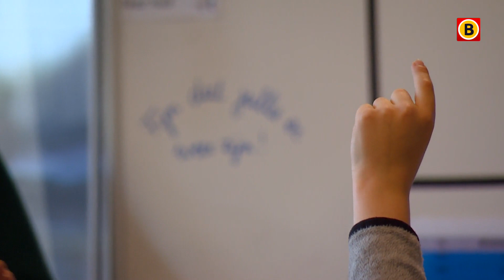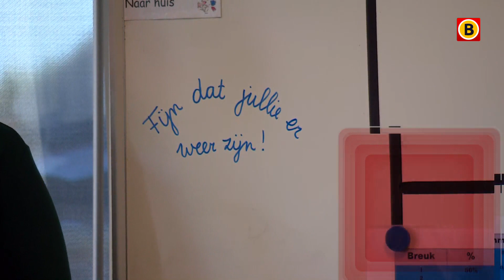Werken de maatregelen op basisscholen? | Omroep Brabant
Gister zijn de basisscholen weer geopend. Hoe het eraan toeging op de eerste dag en op wat voor manier er met de nieuwe maatregelen wordt omgegaan zie je in deze video. Al het Brabantse nieuws volgen?